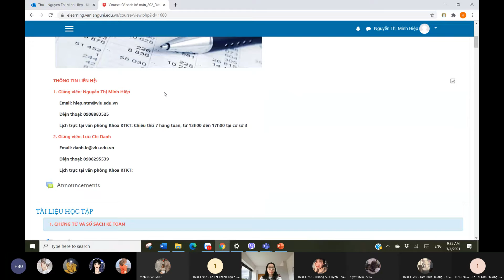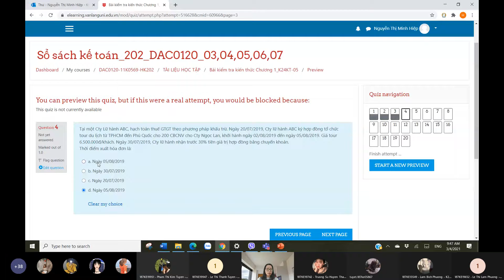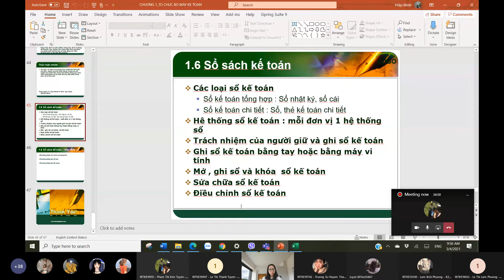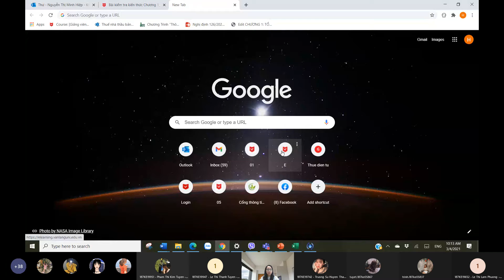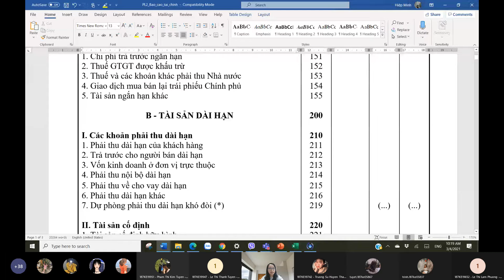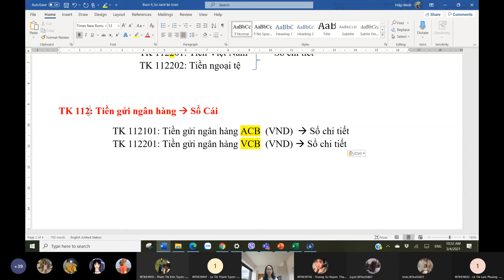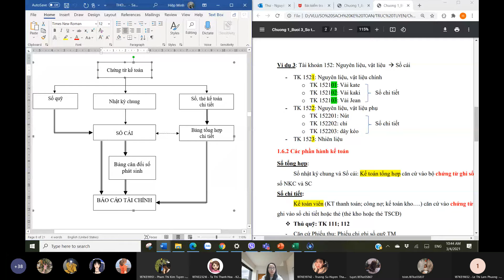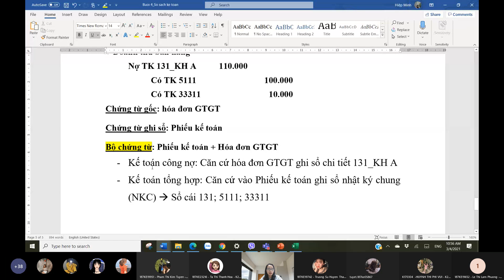Học phần Sổ sách kế toán Buổi 4 04032021 - P1